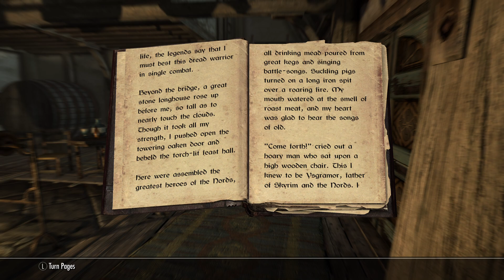THE ELDER SCROLLS V: SKYRIM (PS5) - Reading - A Dream of Sovngarde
In this video, I show you the reading version of the book A Dream of Sovngarde while playing on The Elder Scrolls V: Skyrim: Special Edition while playing on my PS5. warrenwoodhouse.tumblr.com

==Tags==
warrenwoodhouse, warrenwoodhouse, Warren Woodhouse, wpvids, wpvids, The Elder Scrolls V: Skyrim: Special Edition, skyrimps5, skyrim, PS5, PlayStation 5, PS5Share, warren-woodhouse, Gaming, Video Games, wpvids2024, "Skyrim" "Skyrim Books"

==Game Details==
* Title: The Elder Scrolls V: Skyrim: Special Edition: PS5 Version
* Platform: PS5
* PlayStation Store URL: add